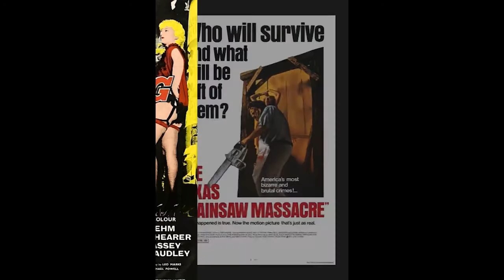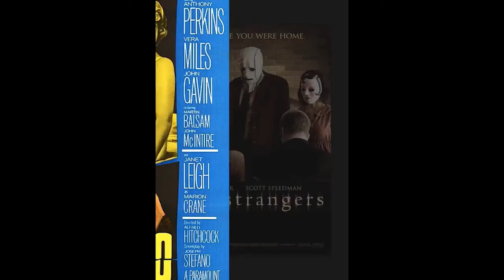Listado random de películas SLASHER (tercera parte)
Un poco más de pelis de tajazos y hemoglobina a cargo de sádicos y anormales incontrolables.